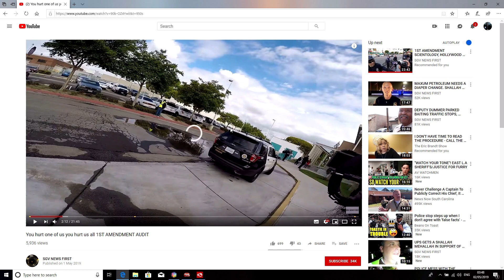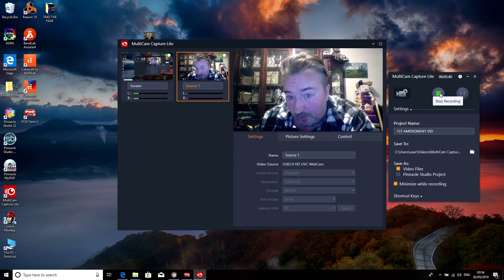auditing america 1st amendment